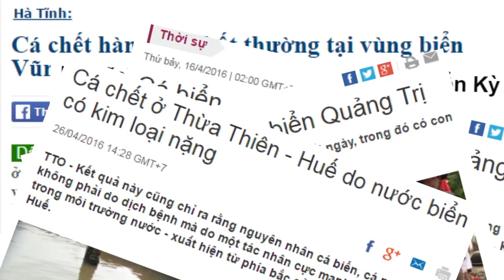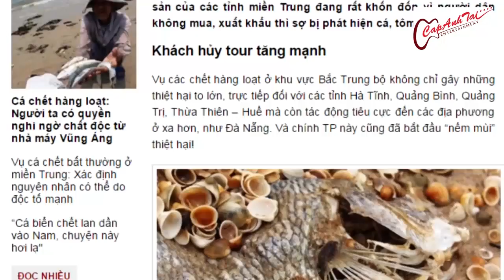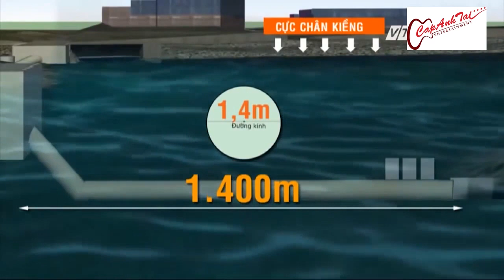Gia đình Trần Đại Quang bất ngờ tố cáo âm mưu Trọng Lú triệt hạ Chủ tịch?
Gia đình Trần Đại Quang bất ngờ tố cáo âm mưu Trọng Lú triệt hạ Chủ tịch, tướng Tô Lâm nói gì?